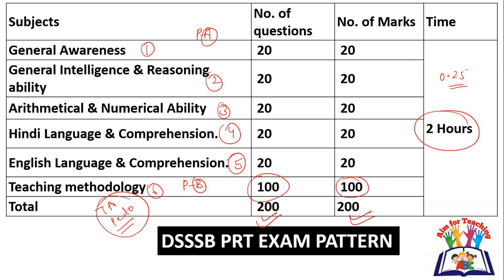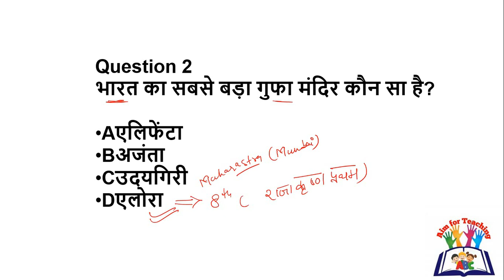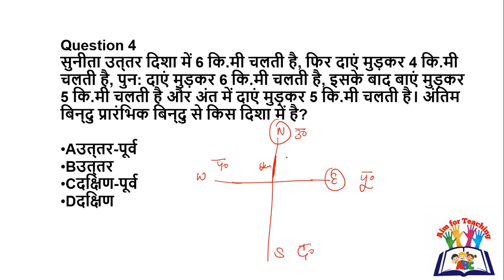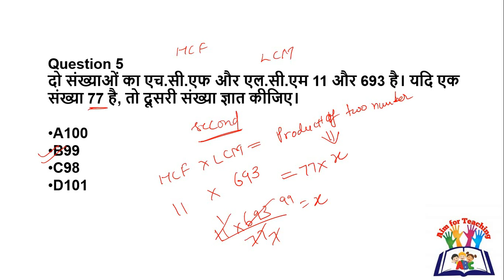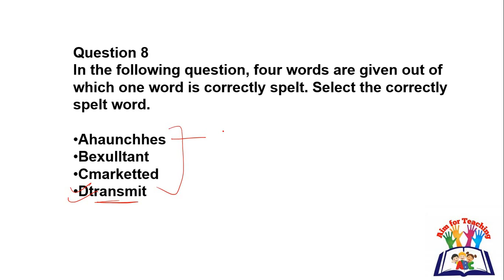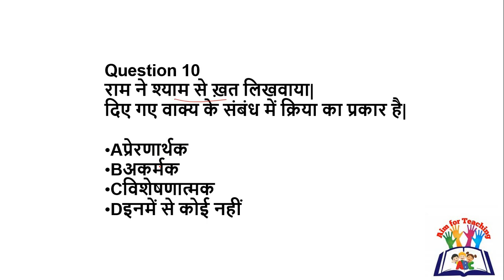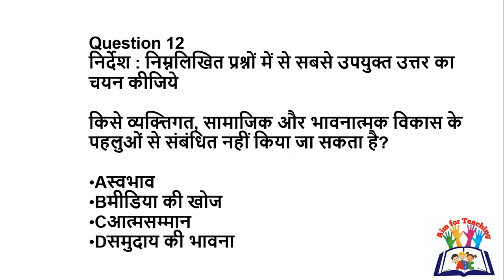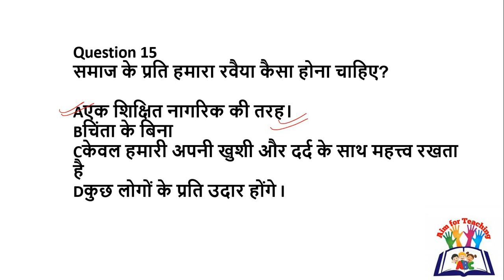DSSSB PRT Super Test Series Part-1 II Most Important Questions II PRT, TGT, PGT Preparation 2019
aimforteaching

3) (DSSSB, NVS, KVS, CTET SPECIAL 2019)

11) (Next Ctet in December)

12) (Download digilocker 2019 july ctet)

13) (All About article 370)